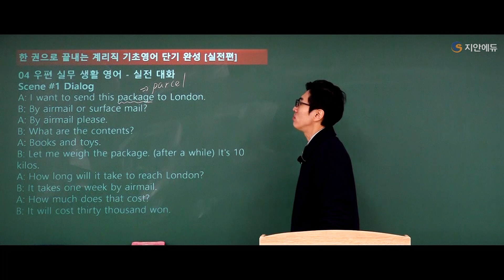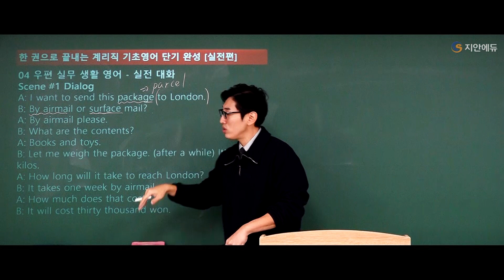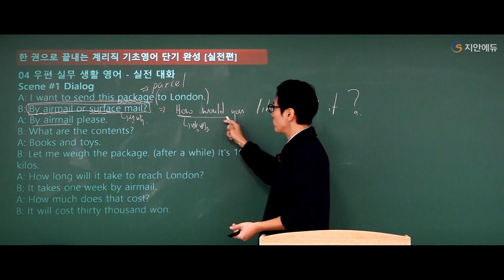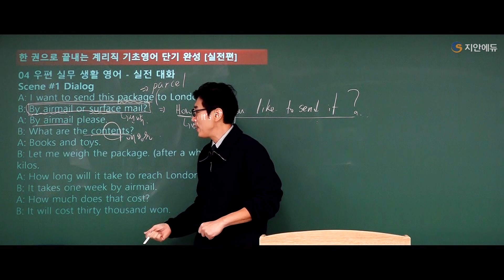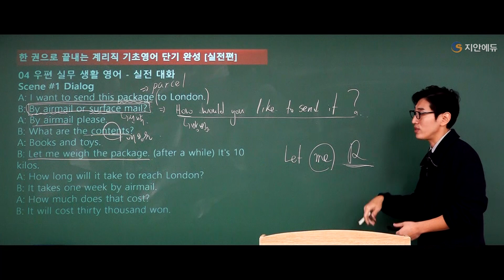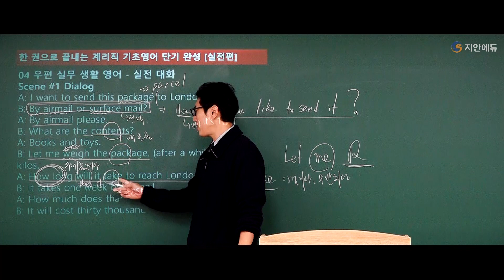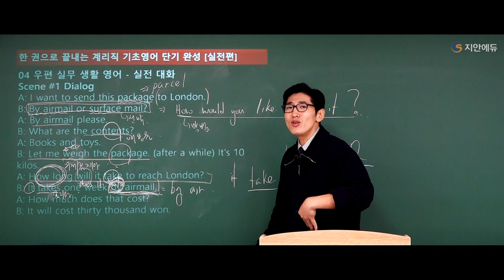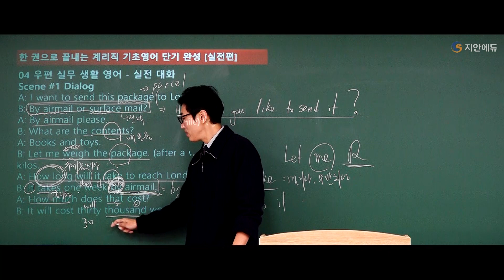윤광덕기초영어 - 계리직을 준비한다면 알아야 할 필수 금융어휘 ep.4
계리직을 준비한다면 필수로 알아야 할 금융어휘들
시리즈로 진행됩니다!